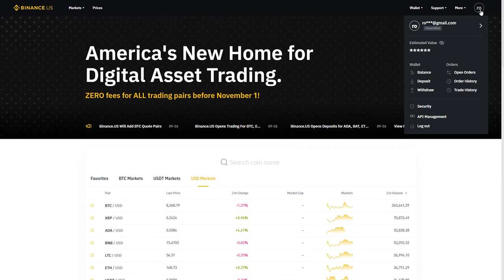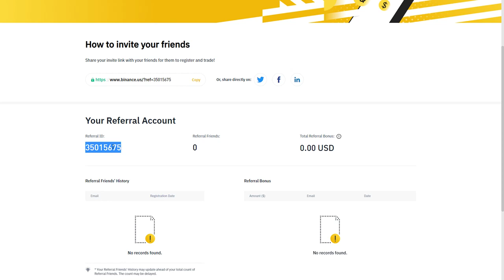Binance Referral ID Get $15 FREE with Binance.us Referral ID | Explore Binance's New US Exchange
Attention cryptocurrency enthusiasts! Binance has just launched its brand new exchange site exclusively for the United States, known as Binance.us. And guess what? I have an exciting Binance referral ID just for you. Use the Binance referral ID "35015675" and grab $15 worth of FREE cryptocurrency on Binance.us!

Binance.us is not just any ordinary exchange site; it's a game-changer in the world of digital assets. Created by the renowned Binance.com, the largest cryptocurrency exchange globally, Binance.us offers faster transactions and enhanced security, providing you with a seamless trading experience.

Here's how you can take advantage of this incredible opportunity:

Step 1: Click on the link provided to access Binance.us.

Step 2: Explore the user-friendly interface and click on "Register" to create your account.

Step 3: During the registration process, make sure to insert the referral ID "35015675" to unlock the exclusive $15 FREE cryptocurrency reward.

Once you have successfully registered and inserted the referral ID, you're all set to dive into the world of trading on Binance.us. Discover a wide range of cryptocurrencies, engage in exciting trades, and explore the possibilities of growing your digital assets.

It's essential to note that Binance.us is not a wallet; it's a secure and trustworthy exchange platform. Keep your funds safe by using a compatible wallet to store your cryptocurrencies when you're not actively trading.

Don't miss out on this fantastic opportunity to join Binance.us and enjoy the benefits of being part of the thriving cryptocurrency community. Whether you're a seasoned trader or just starting your crypto journey, Binance.us offers the perfect platform to elevate your trading experience.

So, what are you waiting for? Use my referral ID "35015675" and claim your $15 FREE cryptocurrency on Binance.us today. Experience faster transactions, heightened security, and seamless trading like never before.

Remember, the cryptocurrency market is full of potential, and with Binance.us by your side, you're poised for success. Join the growing community of crypto enthusiasts, explore the diverse range of digital assets, and take your trading to new heights.

to embark on this exciting journey with Binance.us. Enjoy your referral ID, have fun trading, and may your digital assets flourish!